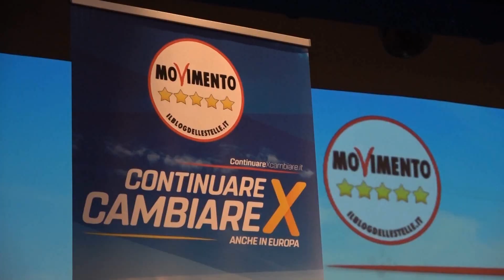Europee, i Cinquestelle puntano sul Sud: a Napoli i candidati /VIDEO